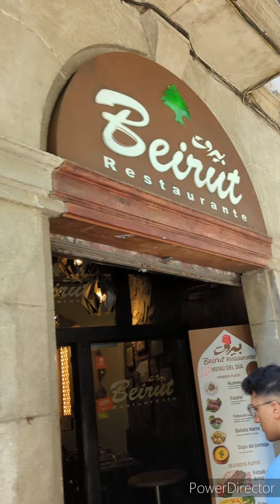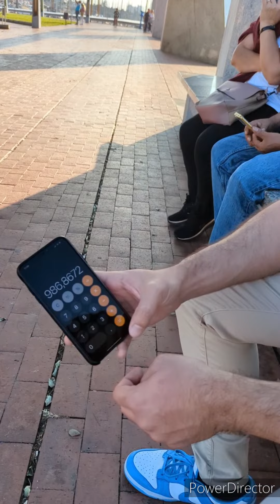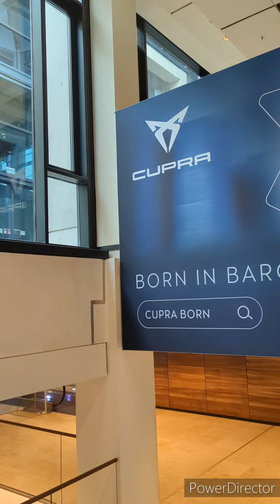Diesmal wirklich haha: Nikolas' LETZTER Barcelona VLOG Tag 4 und 5